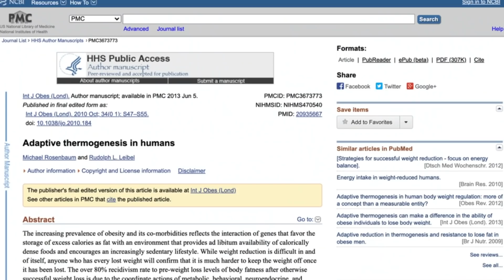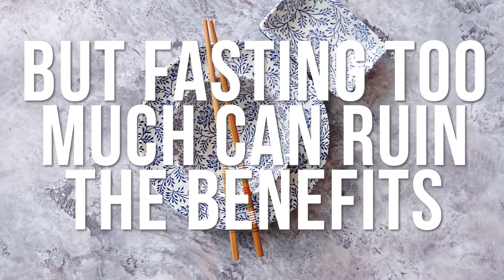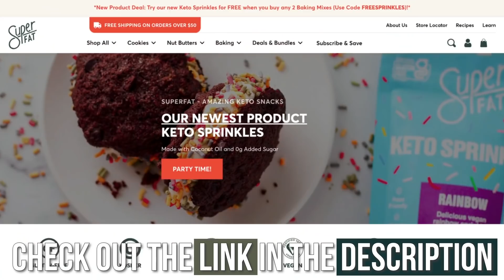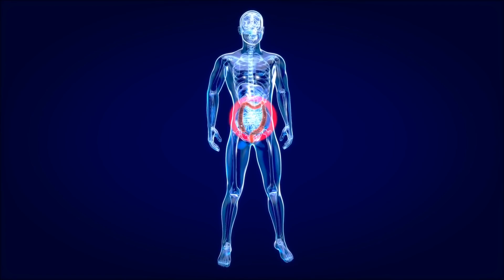Will Too Much Fasting Crash Your Metabolism? (It Almost Did for Me)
Questions that will be answered within this video:
- How does fasting affect metabolic rate compared to continuous caloric restriction?
- Can fasting cause your metabolism to slow down?

References